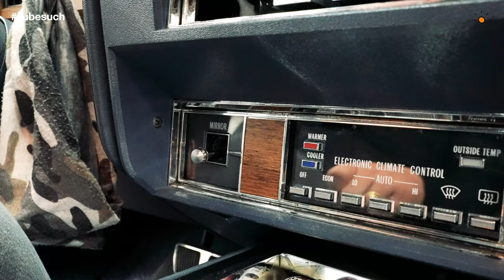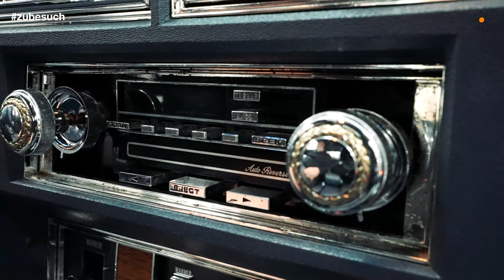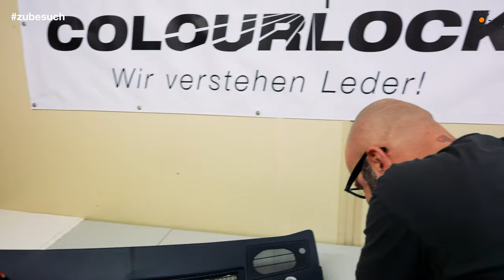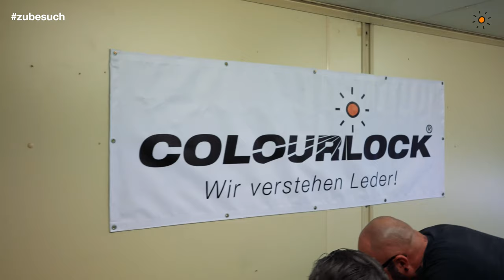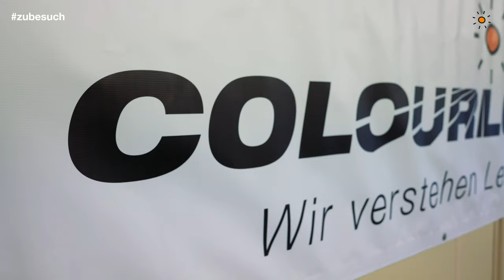Cadillac DeVille - Zu Besuch - Episode 10 | COLOURLOCK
In unserer heutigen 10. Episode sind wir zu Besuch bei Michael Marx, den die meisten von Euch bereits kennen.

Micha ist Inhaber der Detailing Crew, einer Firma für professionelle Fahrzeugaufbereitung. Außerdem kennt man Ihn aus verschiedenen YouTube-Formaten. Für Sonax und für das Lederzentrum ist er häufig als Schulungsleiter unterwegs und auch auf unserem YouTube-Kanal durften wir Micha schon häufig als Gast begrüßen.

Diesmal waren wir jedoch zu Besuch bei Micha, um uns seinen Oldtimer, den Cadillac DeVille, etwas genauer anzuschauen. Micha, der schon immer ein großer Fan von amerikanischen Fahrzeugen war, kam eher durch einen Zufall an seinen Cadillac. An dem Oldtimer, der durch einen guten Freund aus den USA nach Deutschland verschifft wurde, nahm Micha, wie es sich für einen echten Fahrzeugaufbereitungs-Profi gehört, einige Veränderungen vor. So erhielt der Cadillac DeVille z.B. eine neue Lackierung im Farbton "Artikweiß". Außerdem wurde die Auspuffanlange von einem auf zwei Rohre erweitert und das Vinyldach wurde mit den Produkten von COLOURLOCK von weiß auf schwarz pigmentiert.

Da sich die Ledersitze des Cadillacs in sehr gutem Zustand befinden, widmet sich Lars in der heutigen Folge einem Riss im Armaturenbrett.
Doch diesmal muss Lars nicht allein ran. Heute wird er tatkräftig von Micha unterstützt.

Kapitelunterteilung:

00:00 - Interview mit Michael Marx Teil 1
19:02 - Lederreparatur am Armaturenbrett
41:11 - Armaturenbrett einbauen
41:32 - Fahraufnahmen vom Cadillac DeVille
42:22 - Interview mit Michael Marx Teil 2
45:13 - Outro